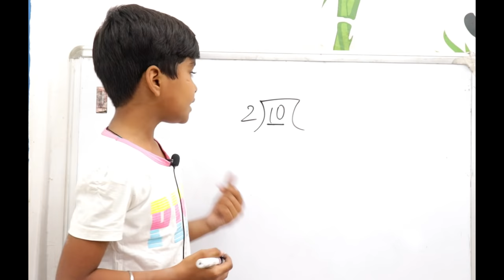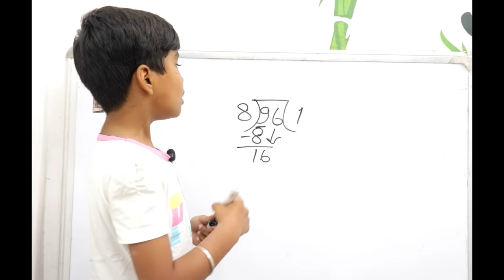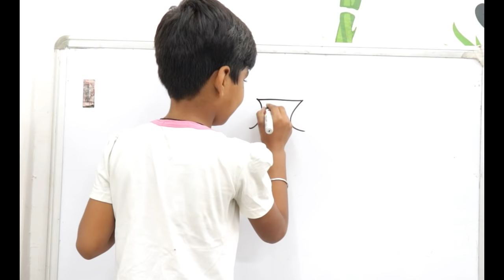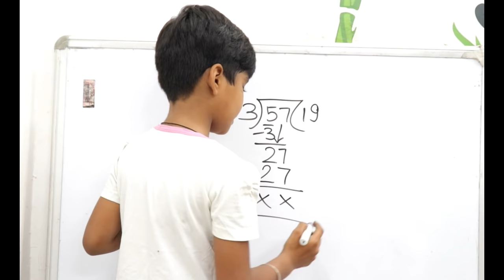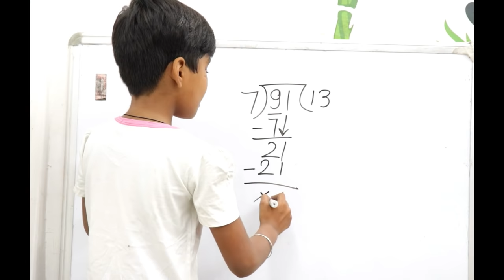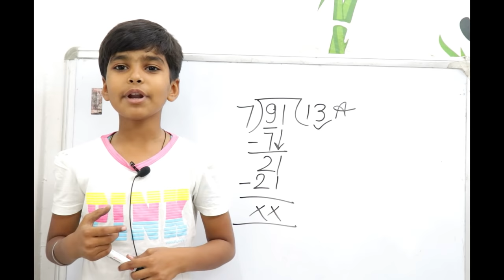Basic division for kids || Learn math division || Math trick for fast division || maths world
Helloooo   dosto  mai rn glory swagat karti hu aapka ek is nai video me aur is video me mai aapko bataungi  math division for kids with full explanation     |||

ummid karti hi aapko ye video pasand aayegi   |||

agar aapko ye video pasand aaye to plzz is video ko like kar digiyega   |||

thankuu